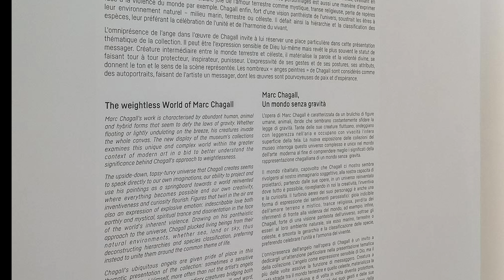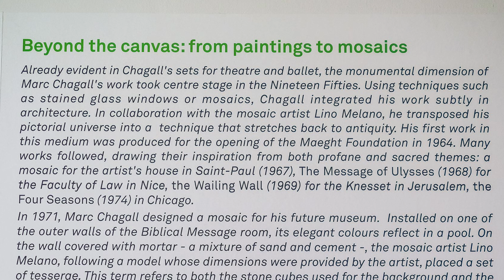Marc Chagall Museum: A Short Tour.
A very short look at the Museum and a few of the works of art on Display. This is a National Museum and a must see if in Nice, France!